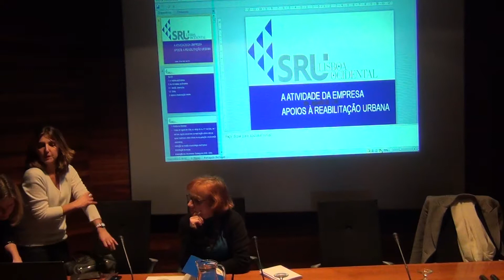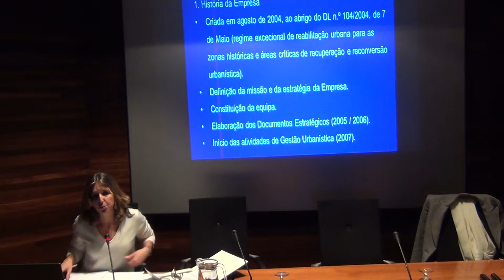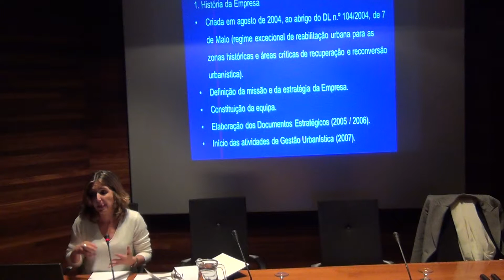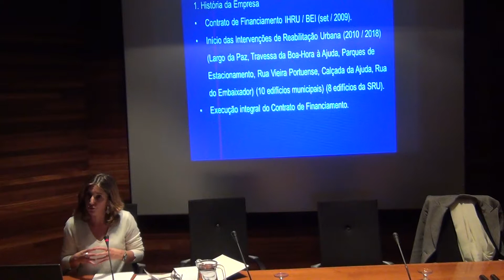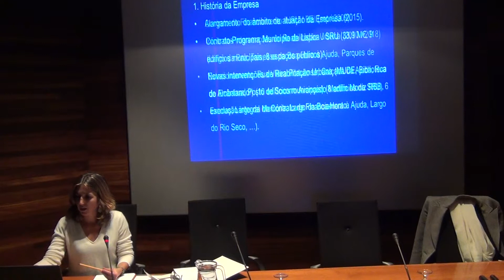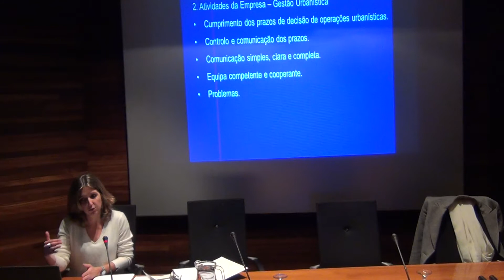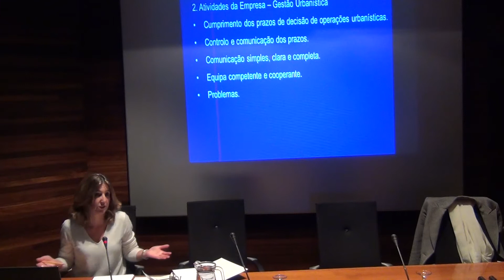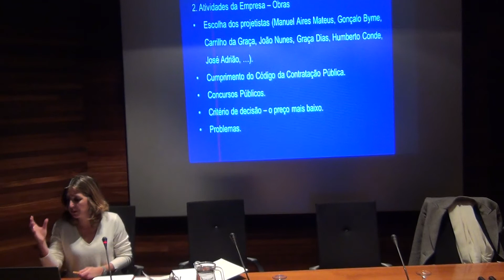Reabilitação Urbana em Lisboa - o trabalho da LISBOA OCIDENTAL, SRU (PE 20/03/2018)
Parte 1

Orador: Teresa do Passo (Lisboa Ocidental, SRU)

Moderador: Vera Gregório (Lisboa E-Nova)